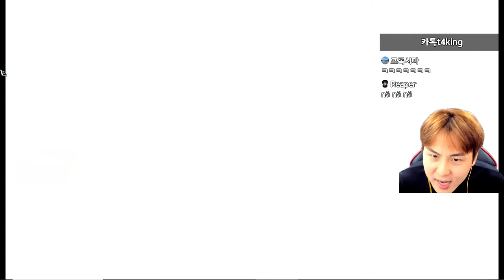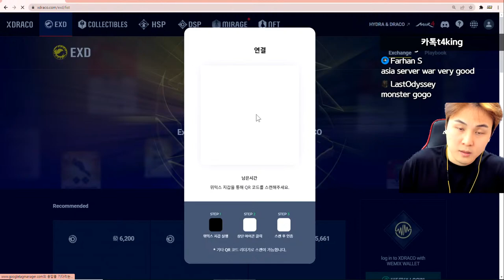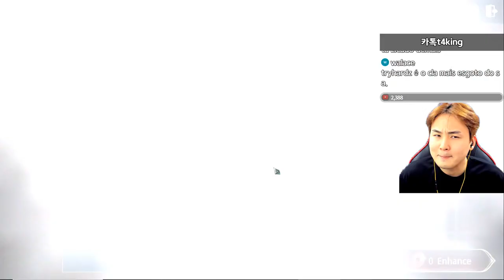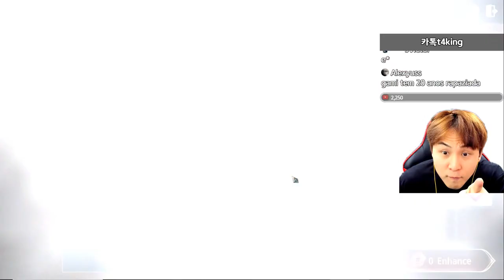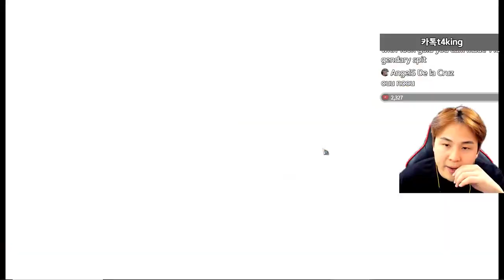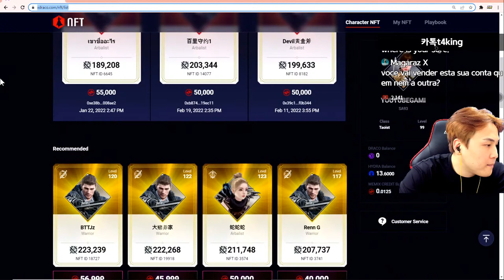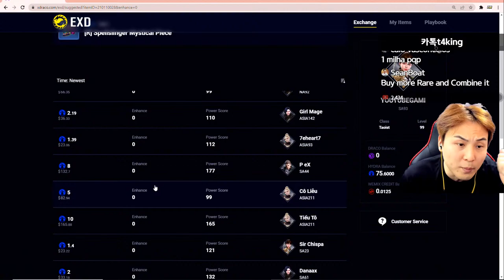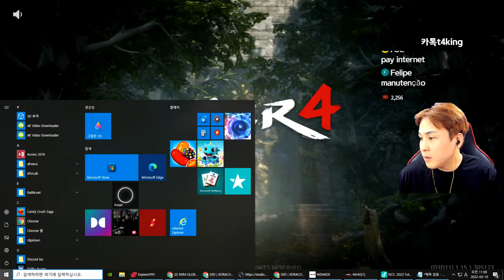MIR4 GLOBAL GAMIGAMI BACK!!! 140K POWER STRAT!!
*유의사항:방송은 컨셉이니 지나친 언행은 귀엽게 봐주시면 감사하겠습니다
카톡:t4king